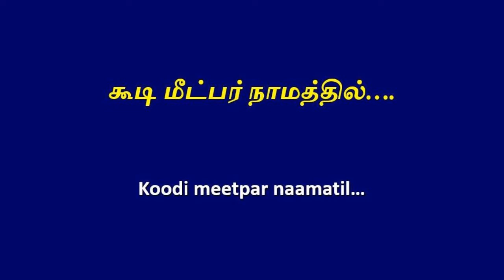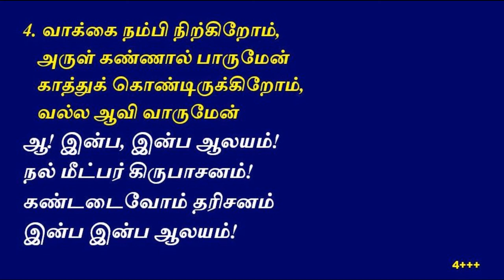கூடி மீட்பர் நாமத்தில் Choir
கூடி மீட்பர் நாமத்தில்

1. கூடி மீட்பர் நாமத்தில்
   அவர் பாதம் பணிவோம்
   யேசுவை இந் நேரத்தில்
   கண்டானந்தம் அடைவோம்

ஆ! இன்ப, இன்ப ஆலயம்!
நல் மீட்பர் கிருபாசனம்!
கண்டடைவோம் தரிசனம்
இன்ப இன்ப ஆலயம்!

2. இரண்டு மூன்று பேர் ஒன்றாய்
   கெஞ்சும் போது வருவார்
   வாக்குப் போல தயவாய்
   ஆசீர்வாதம் தருவார்  - ஆ! இன்ப

3. சொற்பப் பேராய்க் கூடினும்
   கேட்பதெல்லாம் தருவார்
   வாக்குப்படி என்றைக்கும்
   யேசு நம்மோடிருப்பார்  - ஆ! இன்ப

4. வாக்கை நம்பி நிற்கிறோம்,
   அருள் கண்ணால் பாருமேன்
   காத்துக் கொண்டிருக்கிறோம்,
   வல்ல ஆவி வாருமேன்  - ஆ! இன்ப